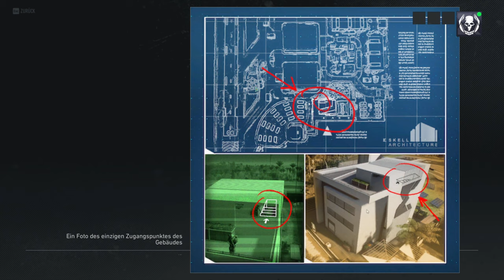Breakpoint Live Event Operation Amber Sky: DRASTISCHE HEILMITTEL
Die neunte und letzte Mission im Breakpoint Live Event "Operation Amber Sky" - Drastische Heilmittel.
Ich wünsche dir viel Spaß mit Ghost Recon Breakpoint Live Event Gameplay deutsch. 🙂